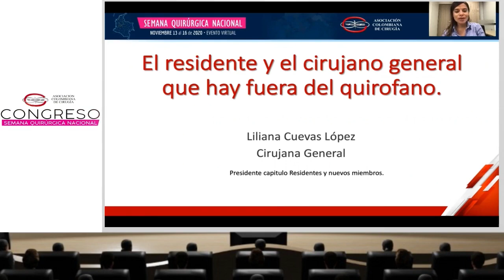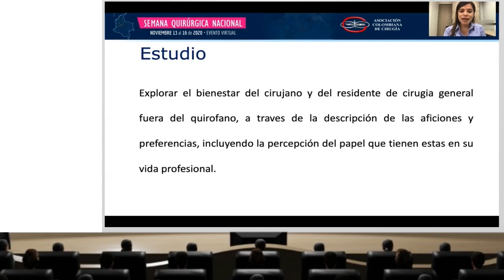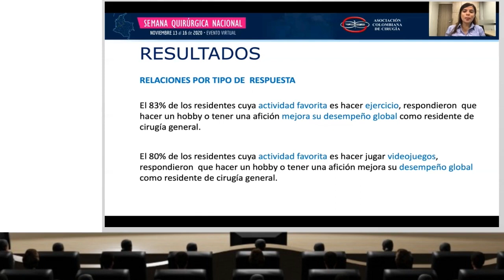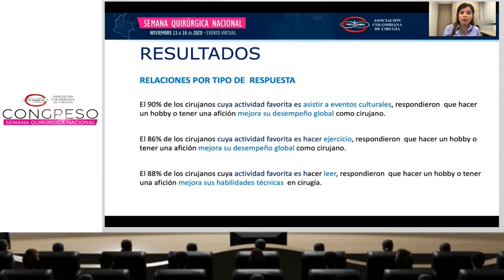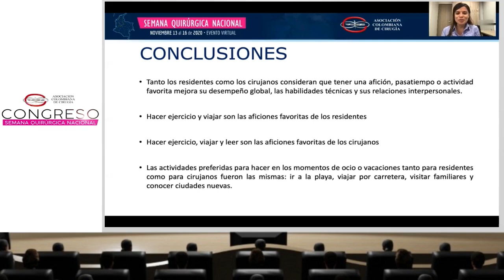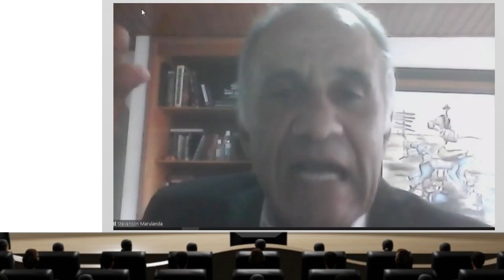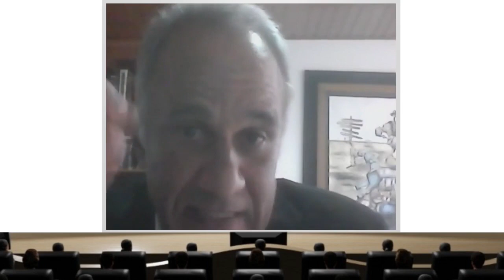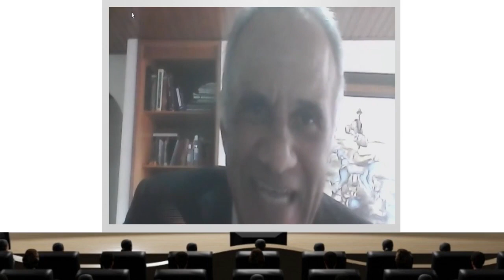SIMPOSIO NUEVOS MIEMBROS Y RESIDENTES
Conversatorio: Aficiones de los cirujanos y residentes de Cirugía: ¿Cuál es su impacto en la vida profesional?, Liliana Cuevas, Colombia, Tatiana Beltran, Colombia, Mauricio Pedraza, Colombia